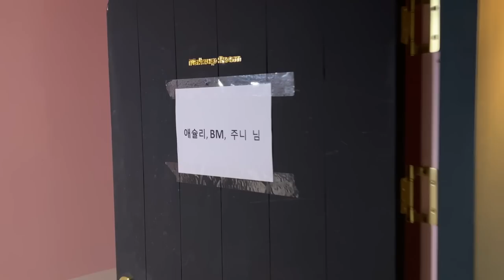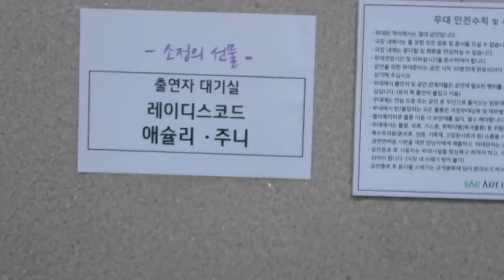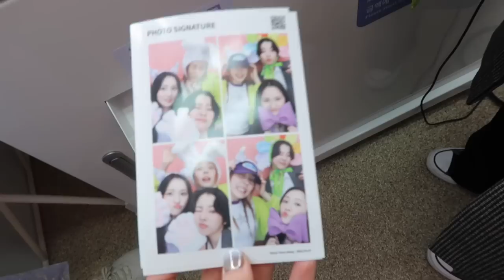ADULTING SERIES • Hwaiting shoot, Ladies' Code 10th anniversary, museum date⭐️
- episode 94 -
This is a special one 🥺 10th anniversary with my girls already :')

❪ OUTFIT / ITEMS  ❫

Green striped pj's - @sleepygom_official
Beige set up - @havrestudio
Gray sweats - @asif_calie
Cargo pants - @asif_calie

❪ STAY UPDATED ❫

❪ Filmed on ❫
iPhone 14